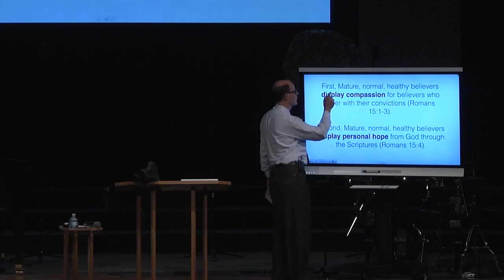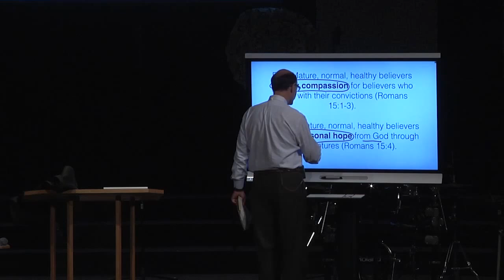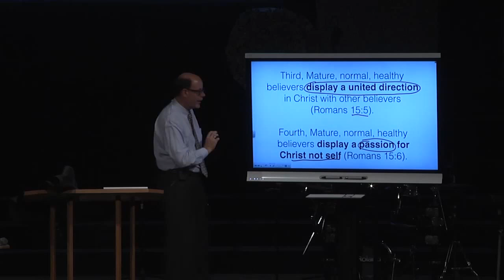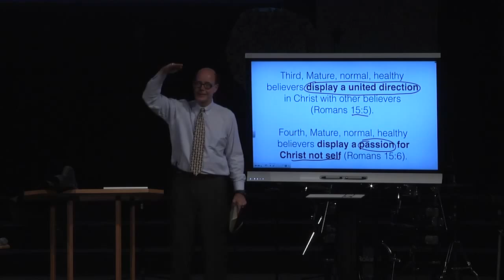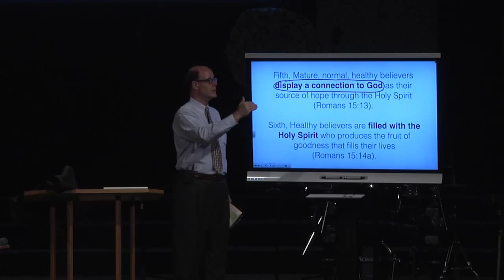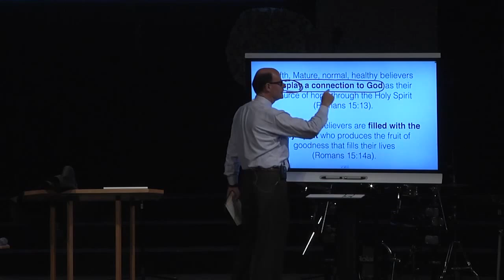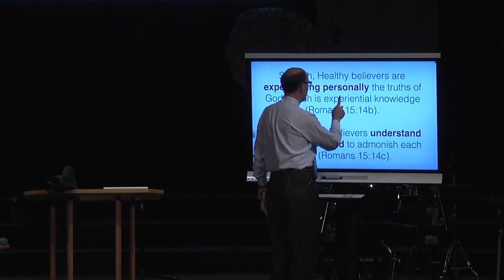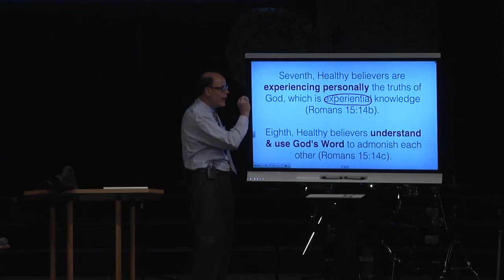What A Mature, Healthy Believers Looks Like (FTF-02)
From 2014SEP07 - FTF-02 - Discipleship Lesson #2 - What Does A Normal, Healthy Believer Look Like